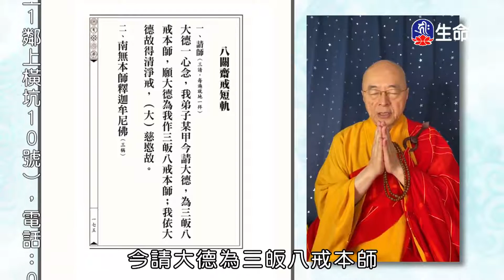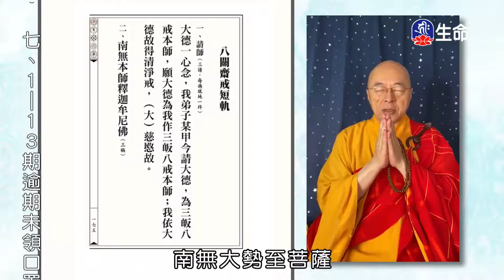八關齋戒-018-1_海濤法師弘法行(國台)_(lifetv_20200728_08:00)